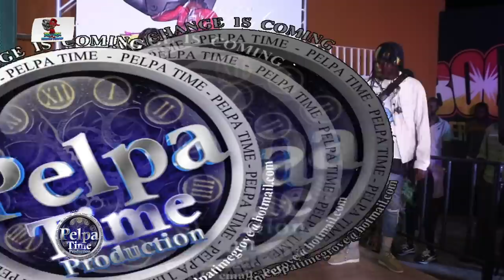Popcaan FT Imeru Tafari hit song mash up BOOM BOX FRIDAYZ